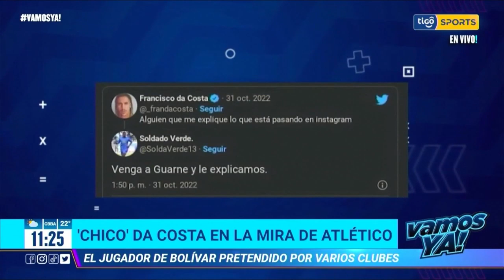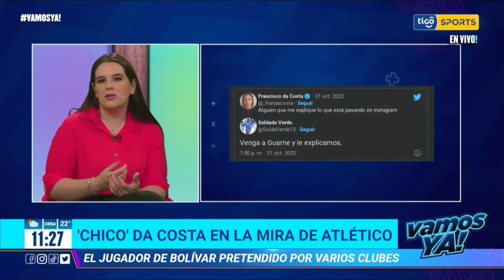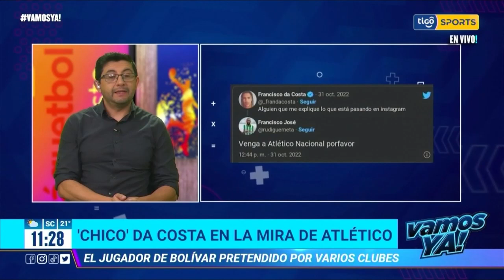Chico da costa en la mira del Atlético: "el jugador de Bolívar pretendido por varios clubes"